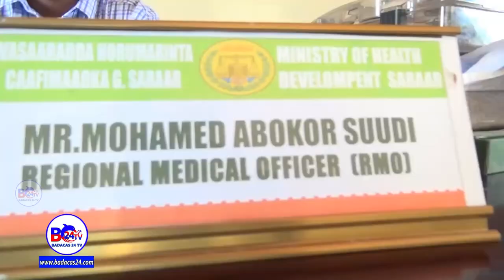Isuduwaha Caafimaadka Gobolka Sarar Fariin Nooceeya Ayuu Bulshada Udiray?